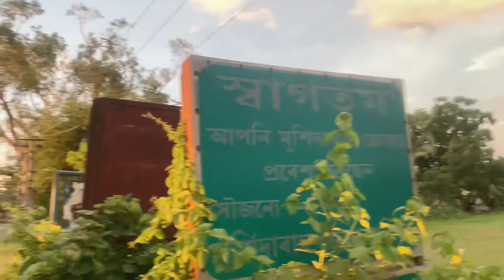youtube video #-YzScDvQFzI